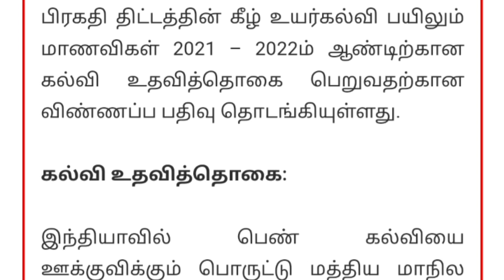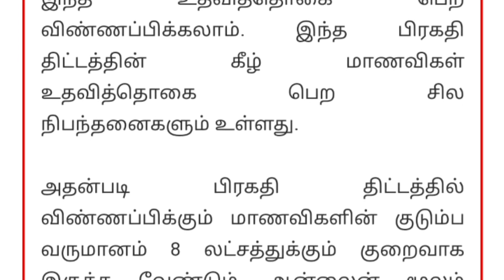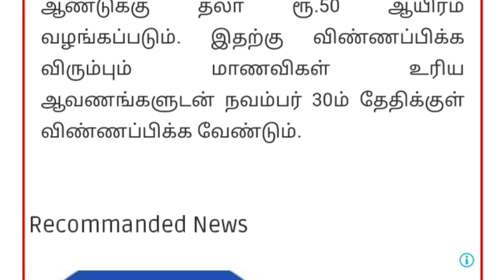pragathi scholarship apply 2021 - 2022 / girls students scholarship scheme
pragathi scholarship apply 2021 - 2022
girls students scholarship scheme
engineering students scholarship details